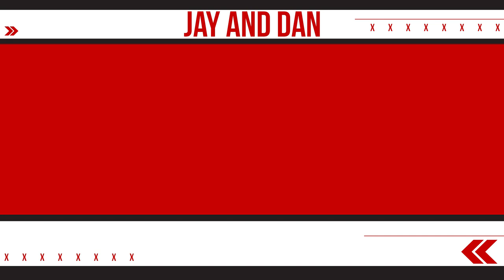Art Mann refuses to hang up the phone in S3, E13 of the Jay and Dan Podcast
Jay and Dan did what they did... together... in the wild... after which Dan got some questionable food while Jay went to the record store. Friend of the pod Art Mann joins the boys to discuss his fear of flying, interest in buying some Canadian currency, and lets us know what events to hit up... then refuses to hang up the phone. TSN 1050’s Matthew Cauz then returns to the pod to chat his experience at the Grey Cup, rave about the wine scene in Calgary and enrage Toolsie with his dessert rankings.